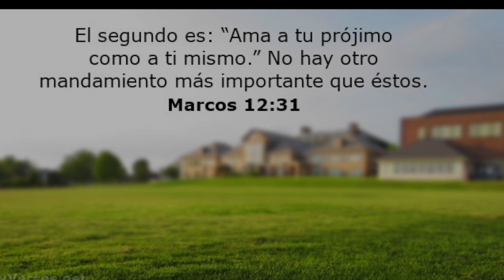Creando Campeones Ep 1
Creando campeones episodio 1 empieza esta gran aventura!